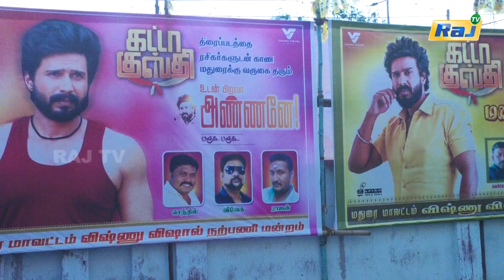மதுரையில் Mass செய்த Vishnu Vishal..! வேற Level | Gatta Kusthi | FDFS | Public Opinion | RajTv